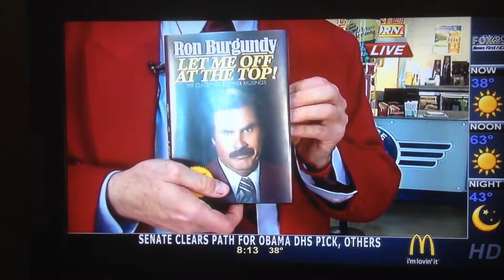Anchorman 2 FOX 29 Live Shot Segment 2